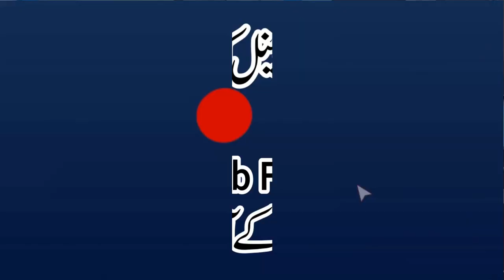Para No.1 Alif-Laam-Meem | Khulasa Quran | Qari Muhammad Yaqoob Faisalabadi | پارہ نمبر 1 الم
2020

Al-Fajr Presents
Dar-ul Tauheed
Muhammad Mansha
ALWADUD
Arslan Graphics
Khalis Deen
Aamir Mukhtiar